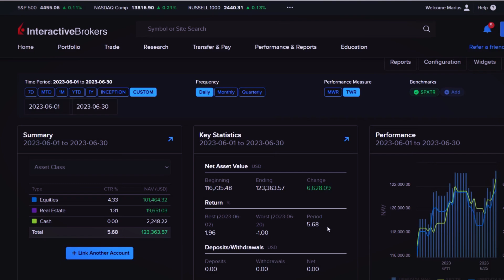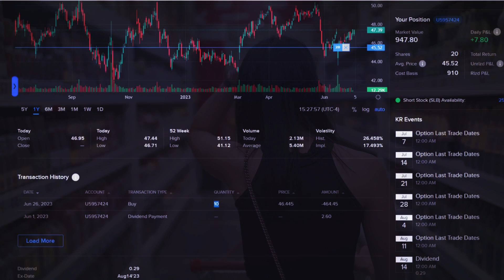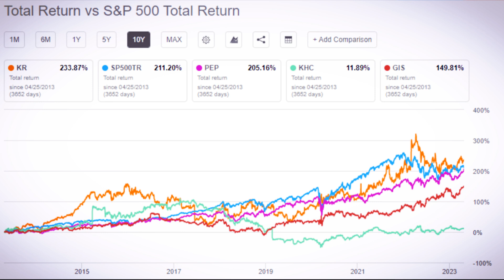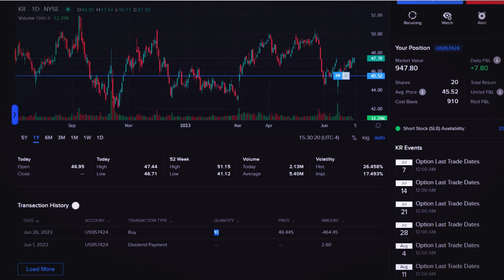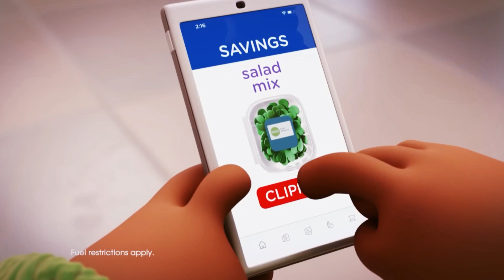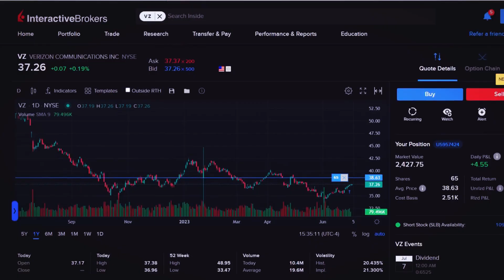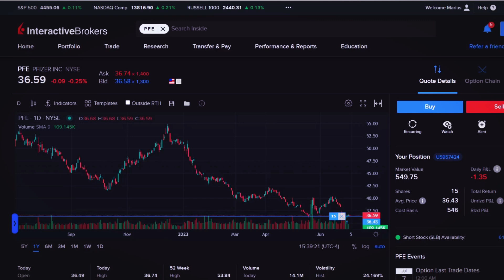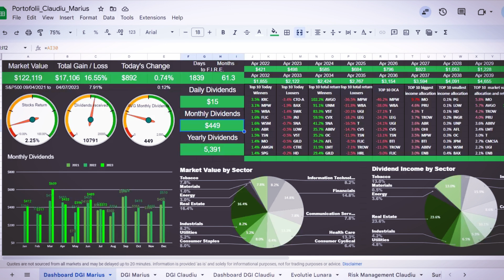3 Companii in care am INVESTIT in luna IUNIE | Update PORTOFOLIU DGI 122,000$ | Ep. 15